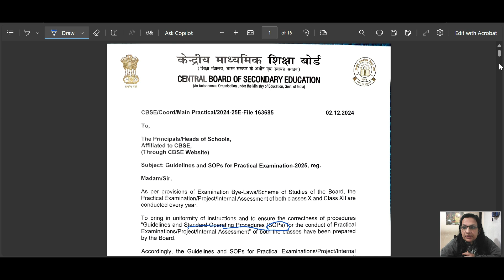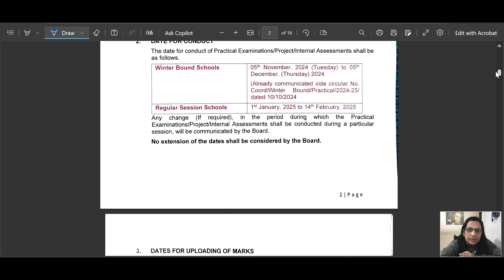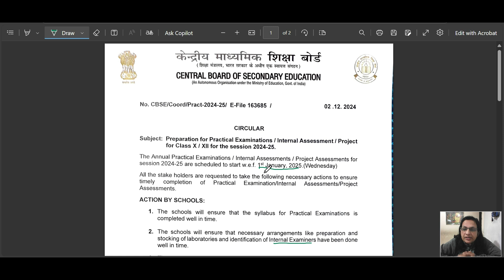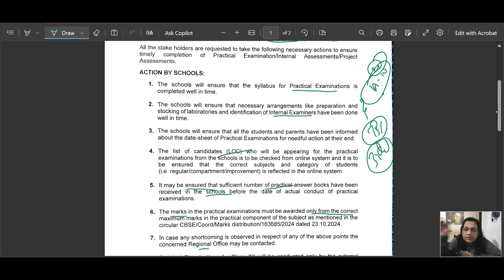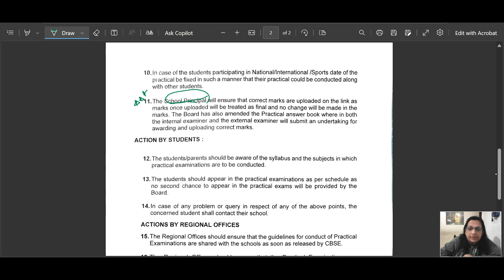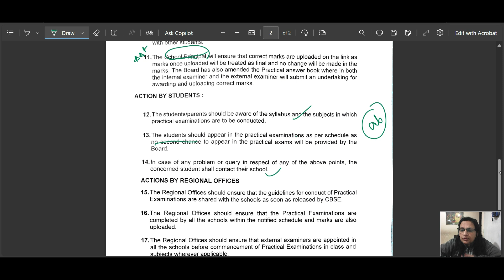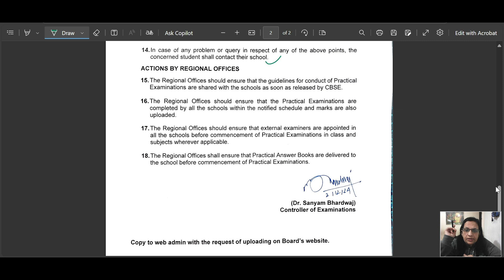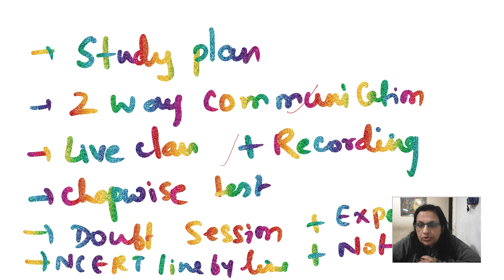जबरदस्त Good News😍CBSE New Exam Rule 2025 OUT🔥 Class 10/12 Date Sheet | CBSE Board Exam 2025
30 SUPERHIT Important questions CHEMISTRY CLASS 12 VIDEOS -CLASS 12- LINK FOR THE PLAYLIST